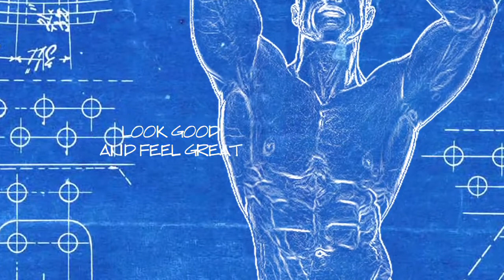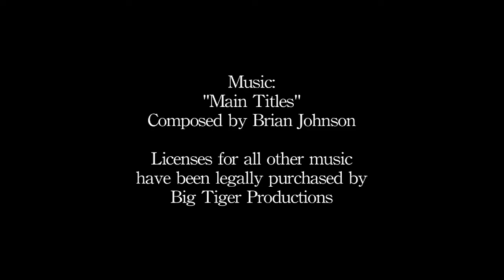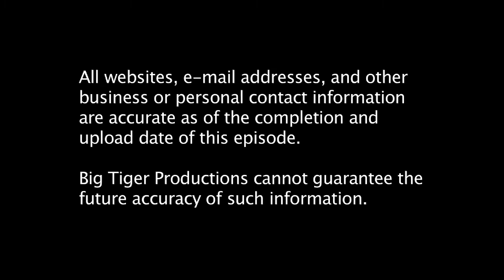Ch. 39: The Last Blast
Just before gyms closed again in Oregon, Brian and longtime gym buddy Jay finally get in their first workout together.